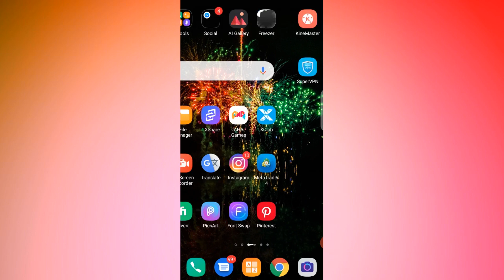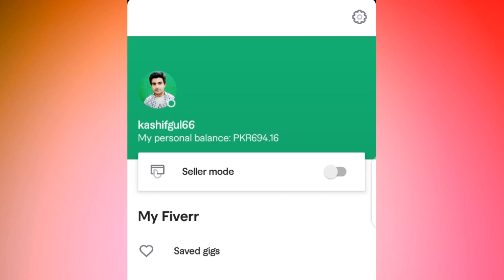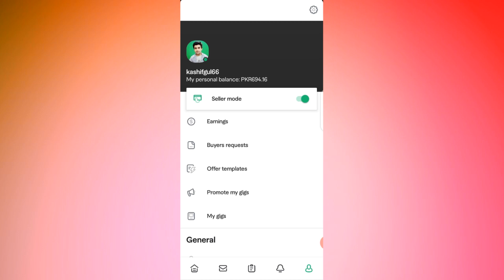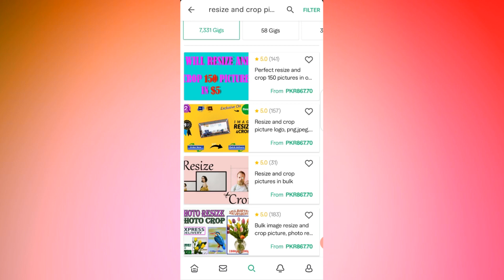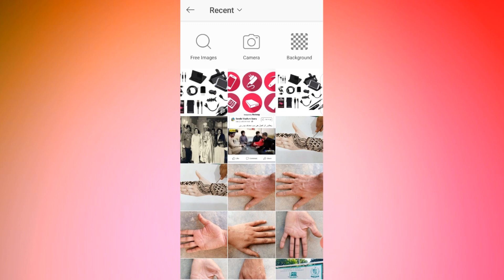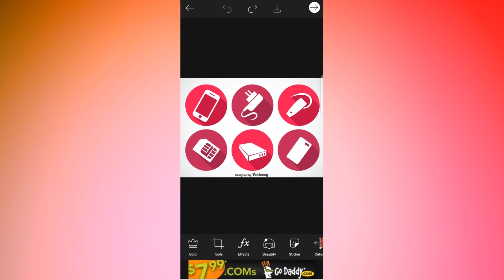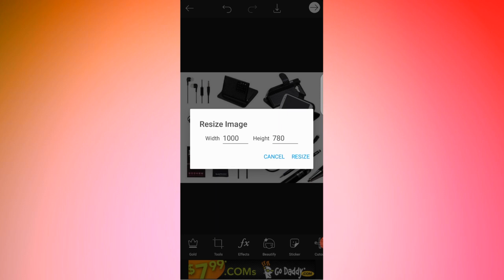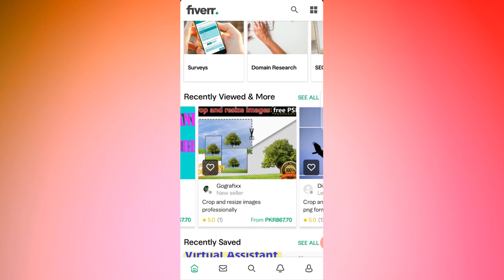Learn This Easy Image Optimization Skill To Make Money From Fiverr